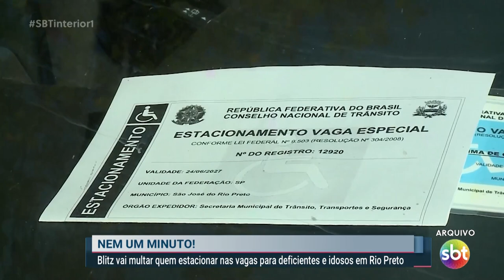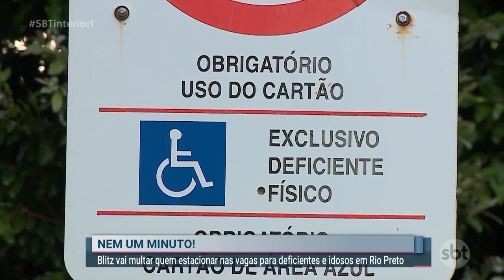Fiscalização das vagas destinadas a deficientes e idosos é intensificada em Rio Preto